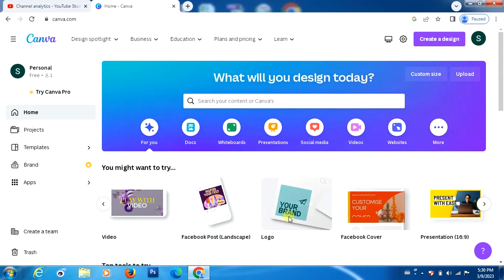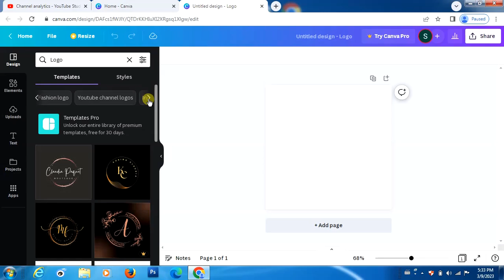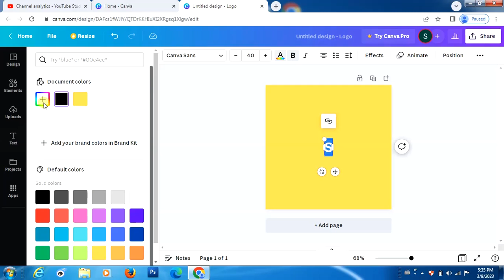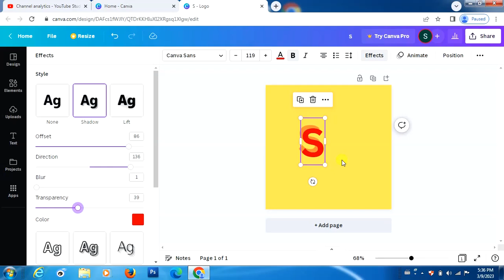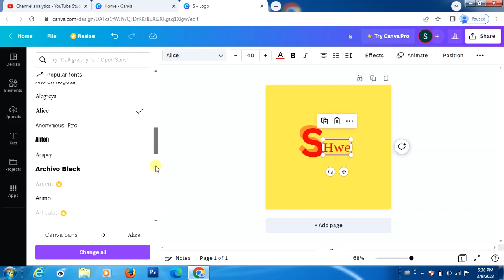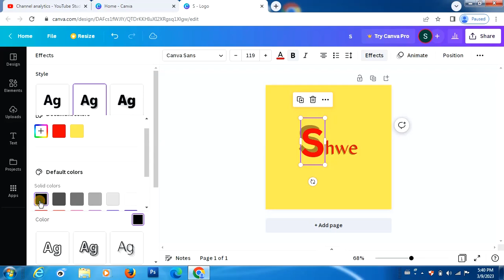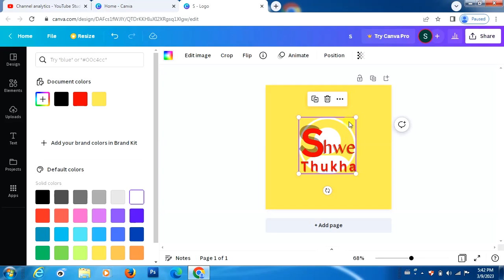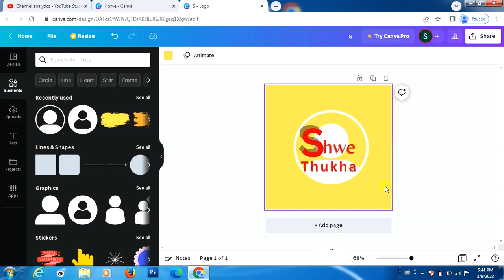YouTube Profile Logo ဆွဲနည်း With Canva